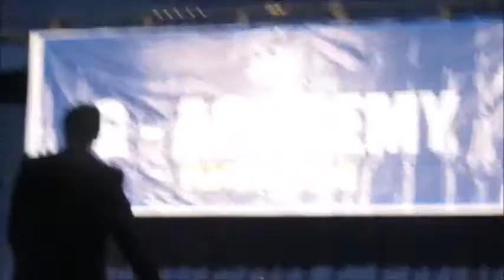Lecture on Attitude by Nagesh Sir (G Academy)